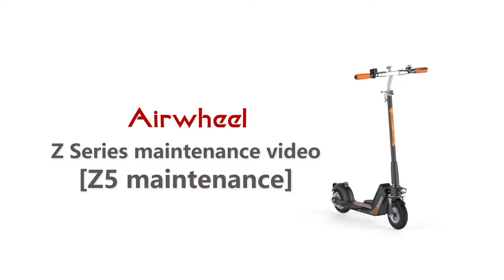To get Airwheel Z5 electric walkcar's folding hook changed.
It is rather easy to fold Airwheel Z5 mini electric scooter. By pressing the button, Z5 can pack away, saving much space when it is parked. Let’s see how to get the folding hook changed.